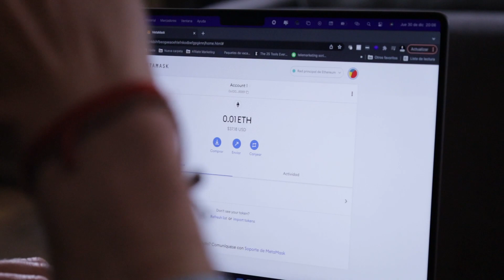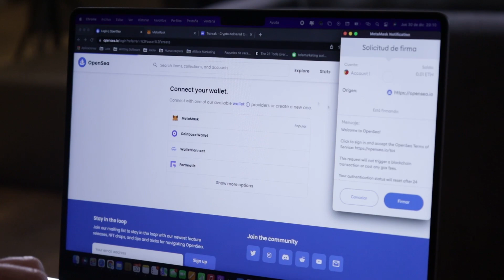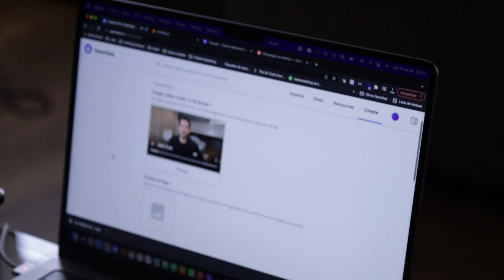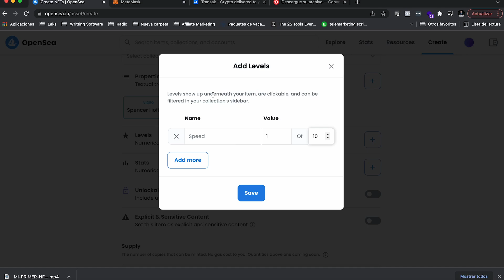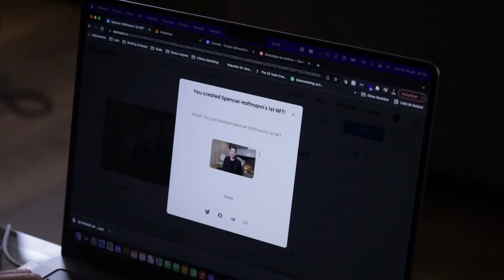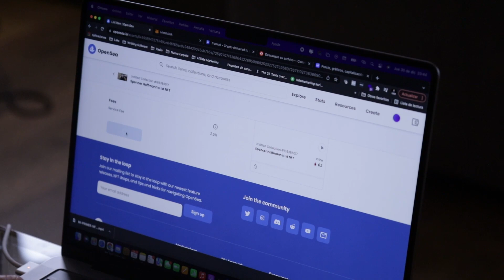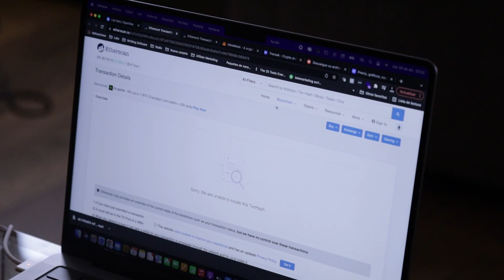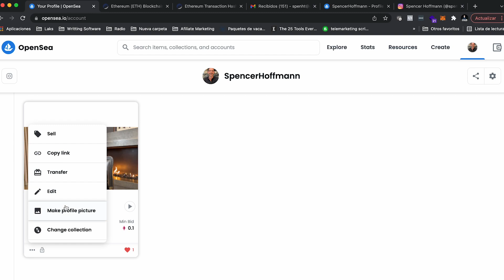Spencer Hoffmann - Mi primer NFT ( Tutorial para crear tu primer NFT)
Woooooow cree mi primer NFT que locura y en el proceso voy narrando el paso a paso par que también puedas crear el tuyo y te cuento un secreto? Está en subasta y tiene un área desbloqueable para el que compre el NFT tener una reunión personal con él o ella que emocióooon, el NFT de verdad es el futuro y es la contraparte de las criptomonedas es como el arte, escaso, pero valioso así que te invito a que puedas ver el video completo.

Spencer Hoffmann es un empresario mexicano, dueño de 4 empresas, conferencista, millonario en dólares desde los 24 años, autor de 4  libros.

Por favor, entiende que al ver los vídeos de Spencer Hoffmann, o estar en alguno de sus programas, no quiere decir que tendrás los mismos resultados que él tiene, Spencer lleva más de 10 años como empresario y sus resultados no son típicos.

La mayoría de las personas que ven sus vídeos tienen el “cómo” pero nunca toman acción con la información. Spencer solo comparte lo que le ha funcionado a él y a sus clientes.

Tus resultados dependen de muchos factores, incluyendo tu habilidad para trabajar duro, comprometerte contigo y hacer lo que sea necesario.

Entrar en cualquier negocio involucra un nivel de riesgo así como cantidades masivas de compromiso y acción, si no estás decidido aceptar eso, por favor no le hagas caso a nada de lo que Spencer dice o, mejor aún, no veas sus videos.